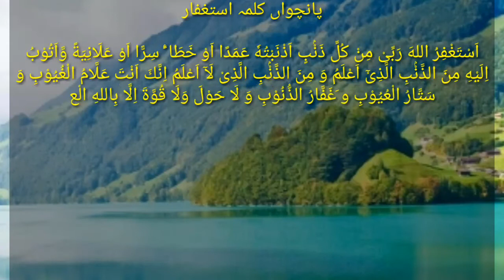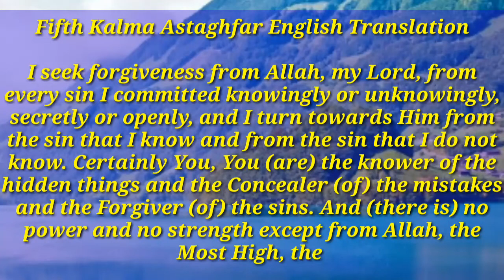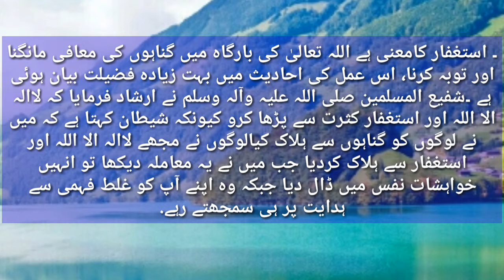5th Kalma Asthaghafar With Urdu and English Translations پانچواں کلمہ استغفار اہمیت اور فضیلت